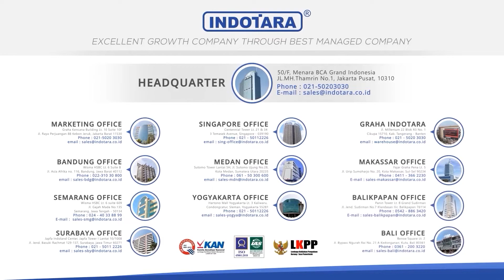TESTIMONI PEMASANGAN PROJECT OVERHEAD CRANE PT MITRA GRAHA RAYA - BANGKA, KEPULAUAN BANGKA BELITUNG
INDOTARA Merupakan Perusahaan yang sudah berpengalaman dalam memproduksi Crane selama lebih dari 20 Tahun.
Dengan Pengalaman panjang, serta di dukung dengan kemampuan engineering yang tinggi, Indotara terus berkembang untuk memberikan solusi yang terbaik, termurah, dan tercepat dalam Industri Crane. Dengan memprioritaskan safety sebagai faktor utama dalam pembuatan crane, kami berkomitmen untuk menjaga kenyamanan dan kepuasan anda dalam menggunakan produk kami.

LGM Crane with Single Box Girder Format ini dibeli sebanyak 2 LOT oleh PT MITRA GRAHA RAYA yang berlokasi di Sungai Liat - Bangka, dan dipercayakan ke PT. INDOTARA PERSADA untuk membantu produktifitas produksi Smelter. Kebutuhan project nya berupa :

Lot 1 :
Capacity : 10.000 Kgs
Span Girder : 14.250 mm
Long Travel : 60.000mm
Lifting Height : 10 Meter

Lot 2 :
Capacity : 5.000 Kgs
Span Girder : 14.250mm
Long Travel : 60.000mm

Untuk Informasi lebih lanjut, hubungi kami di :

Headquarter :
PT. INDOTARA PERSADA
50/F, Menara BCA Grand Indonesia

Indotara Showroom :
GRAHA INDOTARA

Singapore Office :
3 Temasek Avenue
Singapore - 039190

Editor : Dede